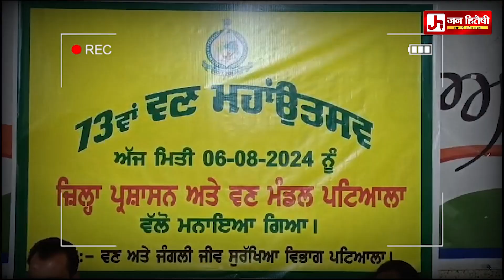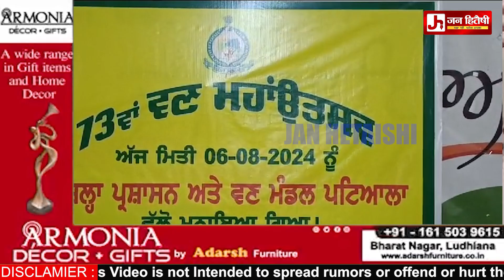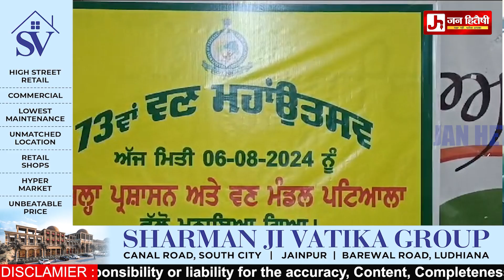73ਵਾਂ ਰਾਜ ਪਧਰੀ ਵਣ ਮਹਾਂ ਉਤਸਵ ਜਿਲ੍ਹਾ ਪ੍ਰਸ਼ਾਸਨ ਅਤੇ ਬਣ ਮੰਡਲ ਪਟਿਆਲਾ ਦੇ ਡੀ ਐਫ ਓ ਮੈਡਮ ਵਿਦਿਆ ਸਾਗਰੀ ਦੀ......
73ਵਾਂ ਰਾਜ ਪਧਰੀ ਵਣ ਮਹਾਂ ਉਤਸਵ ਜਿਲ੍ਹਾ ਪ੍ਰਸ਼ਾਸਨ ਅਤੇ ਬਣ ਮੰਡਲ ਪਟਿਆਲਾ ਦੇ ਡੀ ਐਫ ਓ ਮੈਡਮ ਵਿਦਿਆ ਸਾਗਰੀ ਦੀ ਅਗਵਾਈ ਹੇਠ ਮਨਾਇਆ ਗਿਆ !